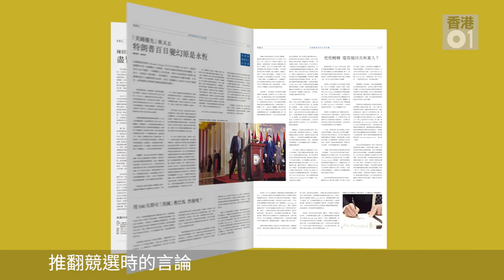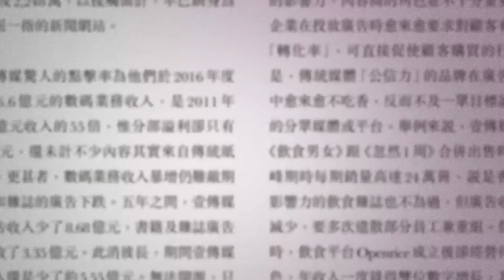特朗普百日新政 兌現承諾有幾多？| 01周報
美國總統特朗普（Donald Trump）在4月29日迎來上任100日。他曾在競選時打着「美國優先」的旗號，承諾為美國民眾帶來急需的轉變。可是在100日過後，「美國優先」若有若無，直到4月底特朗普才簽署行政命令，要政府「請美國人、買美國貨」。另一方面，此前他的外交動作頻繁，外界憂慮的孤立主義路線似未成真。究竟「美國優先」在這百日內有什麼變化，或許能展示特朗普治國是混亂還是靈活。